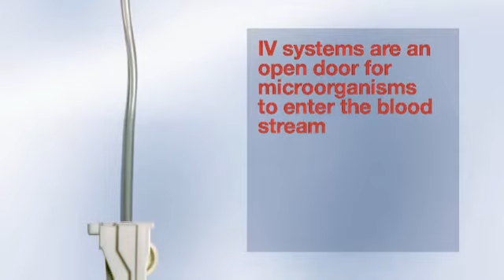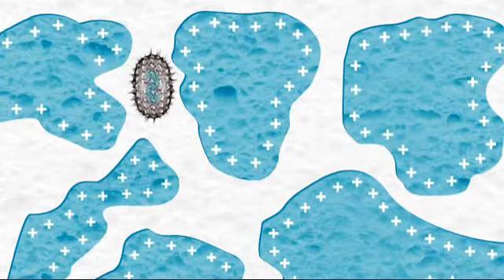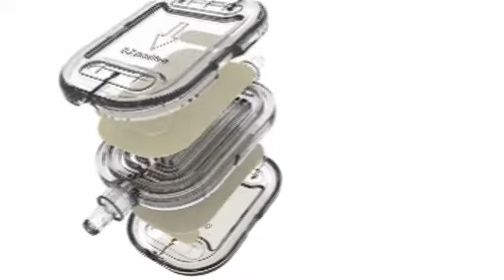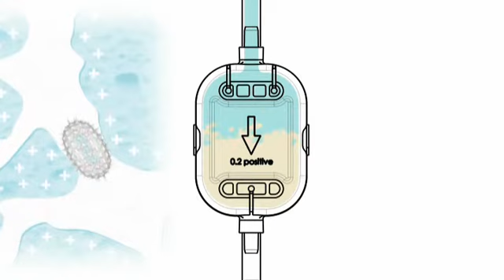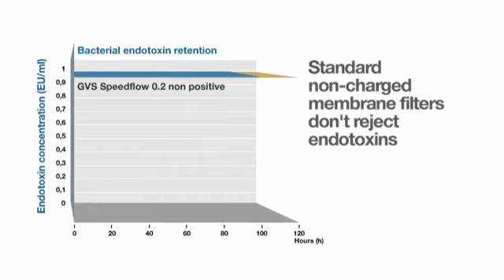GVS Healthcare - Endotoxins Challenge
GVS Positive Charged membrane IV Filters